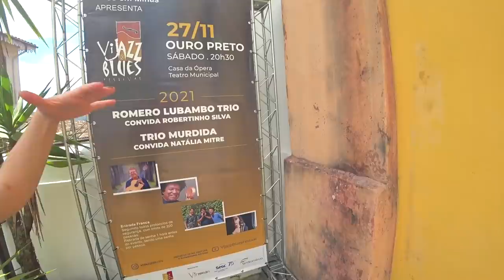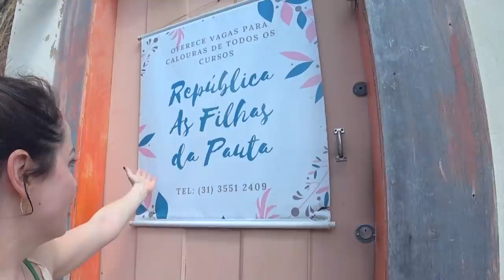BRASIL DESCONHECIDO! | GRINGA RUSSA VISITOU OURO PRETO 🤯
Quero contar a vocês uma coisa sobre o povo mineiro. E também sobre a cidade de Ouru Preto. E também sobre a comida local... Estou MUITO CHOCADA! ASSISTA ESTE VÍDEO ATÉ O FINAL!